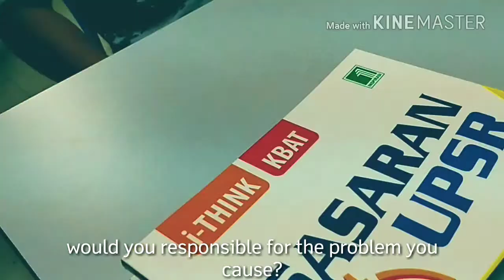JOB INTERVIEW: ANNEL - RYAN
ROLE PLAY / SKETCH  / DRAMA –  JOB INTERVIEW

ENGLISH FOR COMMUNICATION (WEC 8013)
ORAL COMMUNICATION SKILLS IN THE WORKPLACE

DIPLOMA VOKASIONAL MALAYSIA,
KOLEJ VOKASIONAL KPM
CONSTRUCTION TECHNOLOGY (CTP 2013)

ACTORS:
REITZ RYAN AUDREY RAIMOS
MOHD ANNEL EIZWAN BIN ALIZAN